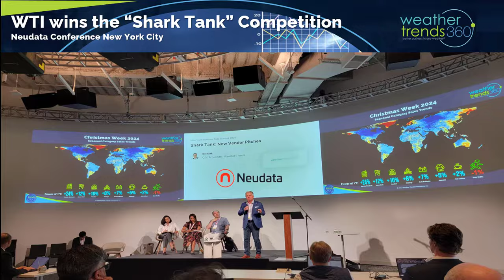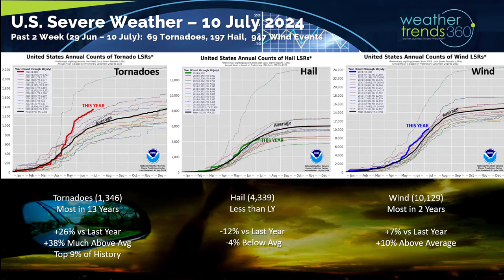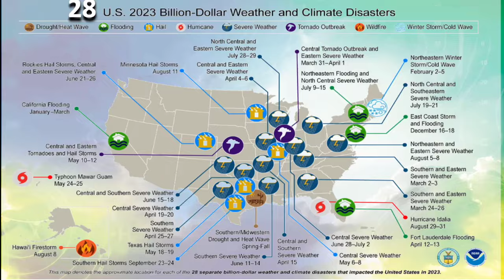Captains Log 12 Jul '24 Stormy East Coast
12 July 2024:  Happy Friday! :)  Yes, we're a day early!

We spoke at the Neudata Financial Services Conference in New York City and won the "Shark Tank" competition...everyone loves YEAR-AHEAD weather and it’s application to so many businesses!

The big news this week has been CAT 1 Hurricane Beryl landfall just to the Southwest of the Houston metro area.  For a CAT 1 it was an impressive hurricane with 203 tornado warnings, the most since Hurricane Ivan back in 2004 which had 213.  Wind gusts to 107 mph at Lake Jackson and 89mph in Houston with 12-15" of flooding rains and 2.7 million without power.    Sadly, we think this is just the first of a couple more for TX this hurricane season.

Due in large part to Hurricane Beryl, severe weather continued its fast pace with 69 more confirmed tornadoes, 197 hail events and 947 wind events across the U.S.  Tornadoes continue to trend the most in 13 years and the top 9% of history as predicted by WTI a year-ahead.

The severe weather threat this weekend will shift back into the Upper Plains.

Last week (7-13 July) shows the U.S. trending +2.8F warmer than last year and #1 warmest of the past 39 years. Rainfall is down -12% vs last year, 19th driest of the past 39 years so near average for the U.S. overall.  The "cool" spot was the South-Central U.S. due to all the rains with Beryl while the West Coast baked.   These are favorable trends for hot seasonal categories and storm related merchandise.

The U.K. was the cold spot with continued very wet conditions on a global scale due in large part to the Tonga Volcano pumping up so much water vapor and the weakening El Niño to La Niña climate cycle.

The 14-day storm track shows the Bermuda high shifting a bit which will allow a conveyor belt of tropical moisture to concentrate along the East Coast. Much needed with drought like conditions in the Southeast.  This also could allow a tropical system to form quickly near the Southeast Coast, nothing imminent.

This week (14-20 July) shows the continued cool pattern for the Central U.S. where hot 90F days are actually the least in 5 years. Minneapolis as an example has had zero 90F days vs 14 last year which was the most in 35 years.   The heat has been more focused on the West Coast and the East Coast.  This week the Northwest is the hot spot while the Southeast is the wettest.   The U.S. overall trends +1.1F warmer than last year, 5th warmest in 39 years, while rainfall is down -17% vs last year but still 17th wettest of the past 39 years and above average.

Next week (21-27 July) shows continued stormy wet weather for the Eastern half of the U.S. with a continued surge of warm and humid air around the Bermuda High.   Continued cool in the Central U.S. with continued heat in the NW only not as extreme.   The U.S. overall trends -0.6F cooler than last year, coolest in 3 years and 12th warmest of the past 39 years, while rainfall is up +52% and most in 4 years nationally.

The World 2-week outlook (14-27 July) shows the cooler trends in the Central U.S., hot west, humid Eastern U.S.  The UK continues to be cool.

World rainfall shows widespread 4-6" totals for the Southeast - much needed drought relief.

We'll end with our year-ahead 2024 severe weather outlook that has accurately captured all this severe weather in the U.S.  Unfortunately, it's not over with hurricanes likely to be very damaging as we enter the peak Aug - Oct season.